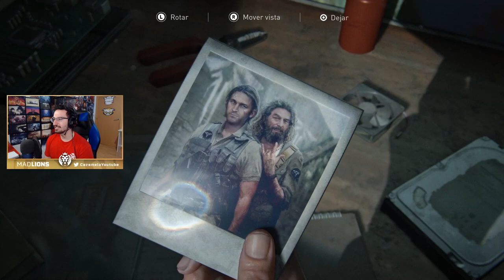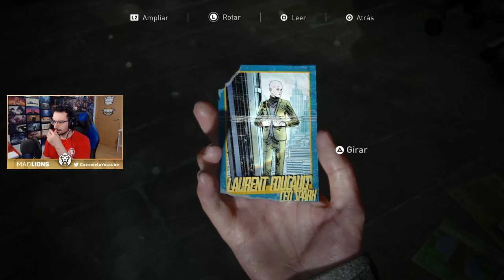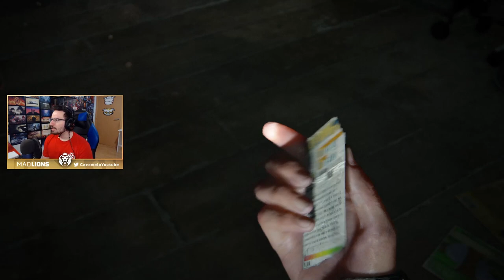¿Qué te pareció el beso de anoche? #3 | Caramelo The Last of Us 2 walkthrough Español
¿Qué te pareció el beso de anoche? en este gameplay de The Last of Us 2 walkthrough en español.

▬▬▬▬▬▬▬▬▬ INFORMACIÓN SETUP ▬▬▬▬▬▬▬▬▬

● CPU: Intel Core i9-9900K 3.6Ghz
● MB: Asus Prime Z390-A
● Rstón: SteelSeries Rival 300
● Cᴀsᴄᴏs: Sades A6
● Micrófono: Blue Yeti
● Fuente Alimentación: 800W Mars Gaming
● Teclado: Newskill seiryu